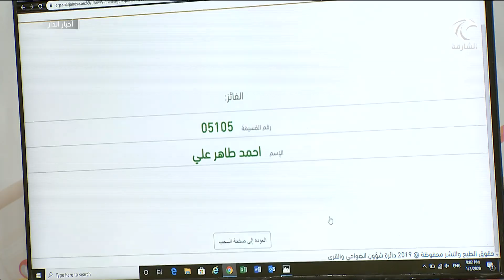مهرجان "ضواحي 8" يختتم فعاليته بتتويج الفائزين بالجوائز الكبرى